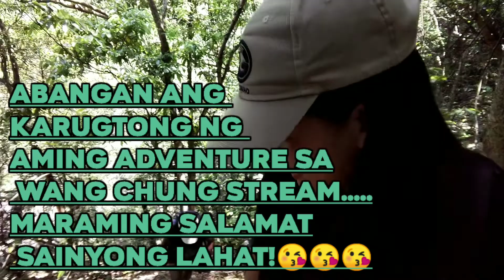WANG CHUNG STREAM||HONGKONG||PART 1||LHAI STUDIO